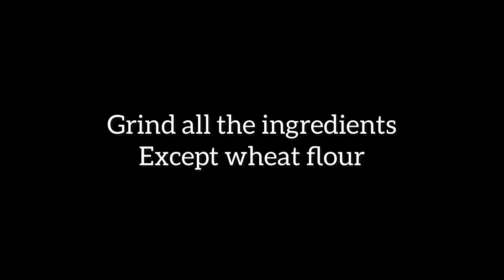Leftover rice 🍚Chapathi’s instant & easy recipe✨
Generally there is a confusion on what to do with leftover rice 🍚.. I personally used to make Lemon rice or Puliyogare with it myself until I tried this recipe which is very simple and quick to make.

1 bowl leftover rice
1 bowl wheat flour
Green chillies 5/6 or as per your spice level
Salt
Onion is optional

Add all the above ingredients to a mixer except wheat flour and make a coarse paste without adding water. Later in the same mixer add 1/2 cup water and whip one time this water can be used to knead the dough. Empty the paste into a mixing bowl and add wheat flour and rub it with rice paste to imbibe flavor. Now add water and knead a soft dough. Set aside for 10 mins and roll out Chapathi’s. Fry until brown spots appear on both sides. I have served the Chapathi’s with peanut chutney and mirch salan.